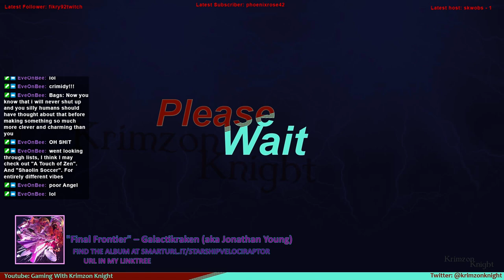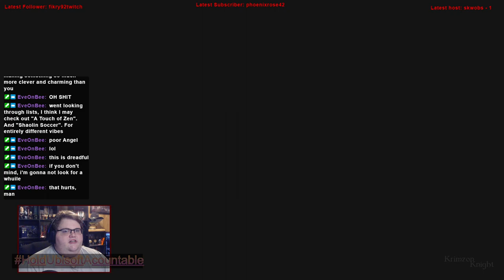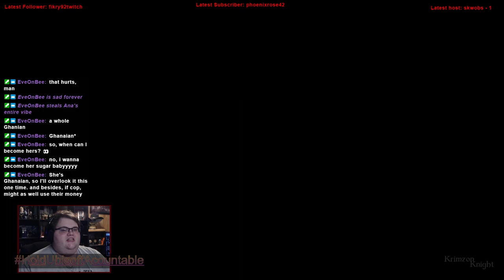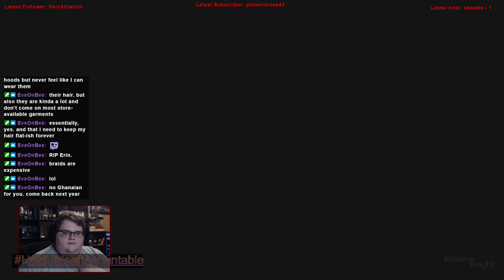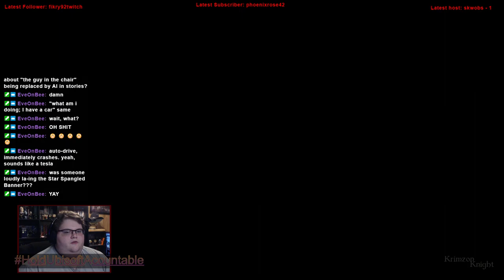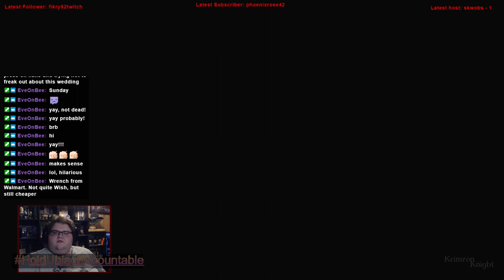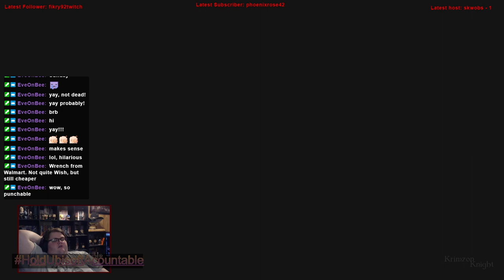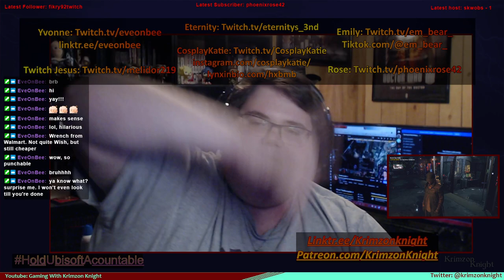Krimzon Plays | Watch_Dogs Legion: Episode 7 – Light it up